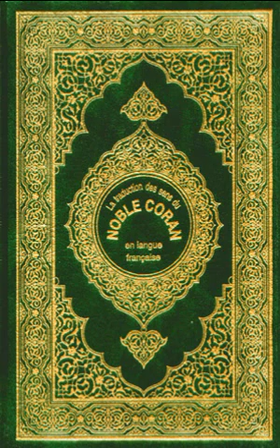Al-Maidah_La table servie Partie 2